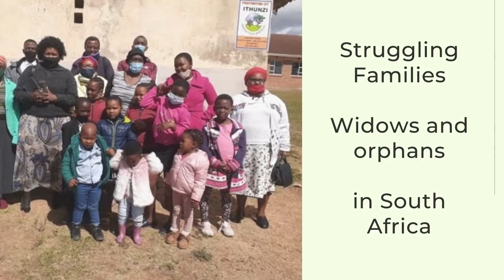Share the blessings this Christmas - ARDFA Christmas Appeal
This Christmas you can share the blessings of Christmas to support marginalised communities, struggling families, refugees, widows, and orphans through ARDFA's Christmas Appeal.  The focus is to lift vulnerable communities in Myanmar, South Africa, and Nepal.